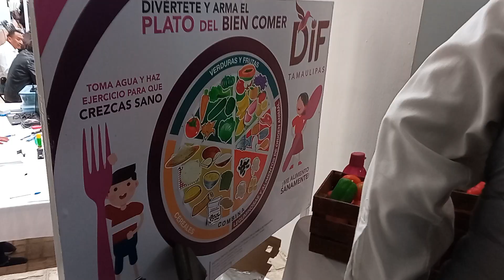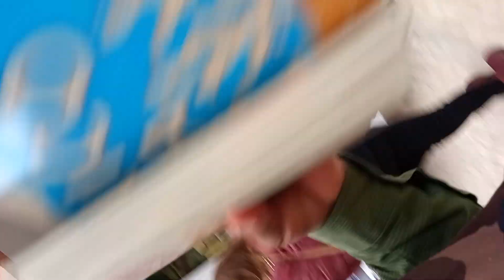Martha Cardona de Leija supervisa jornada de Salud del DIF Tamaulipas en Tula